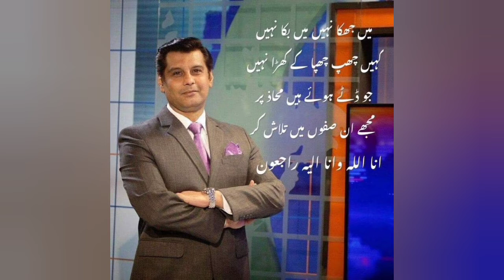Arshad sharif Last Video || Arshad Kenya Mian Shaheed || Arshad Sharif Pakistani journalist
Arshad sharif Last Video || Arshad Kenya Mian Shaheed || Arshad Sharif Pakistani journalist |latest

Arshad Kenya Mian Shaheed
Arshad sharif Last Video